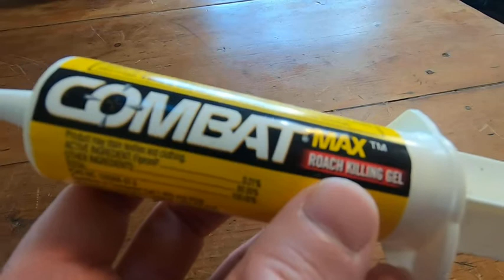Combat Max Roach Killing Gel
In this video I talk about something that I used that killed cockroaches. This is Combat Max Roach Killing Gel.